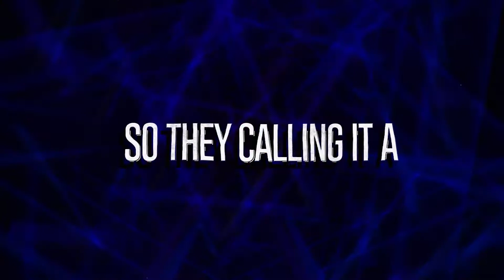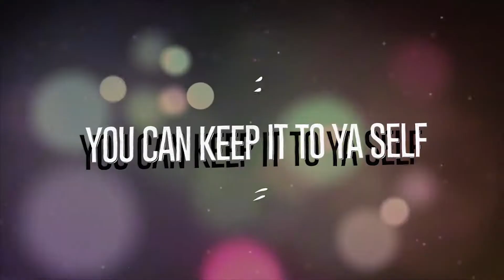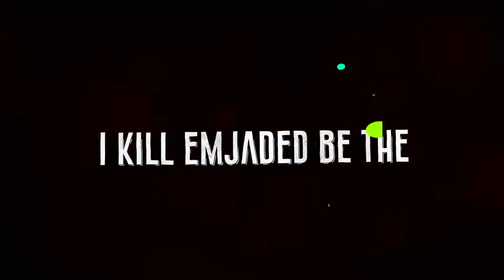Rock Paper Scissors Lyric Video